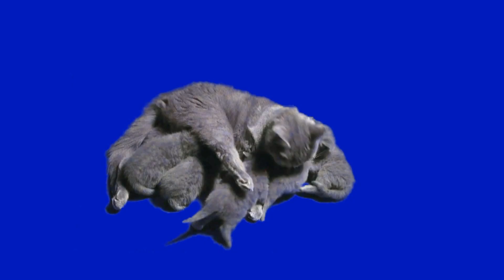green screen cat